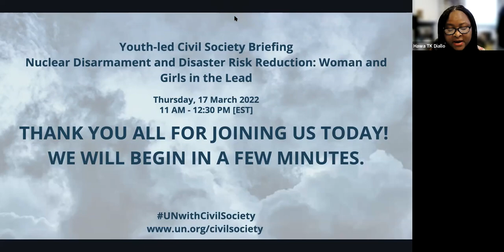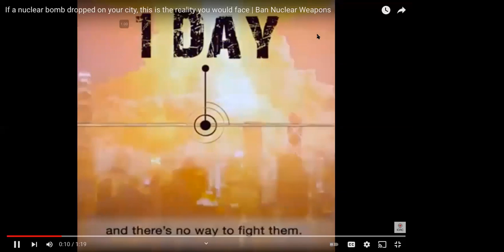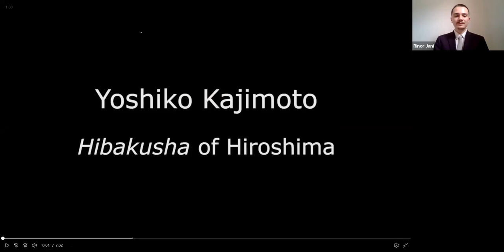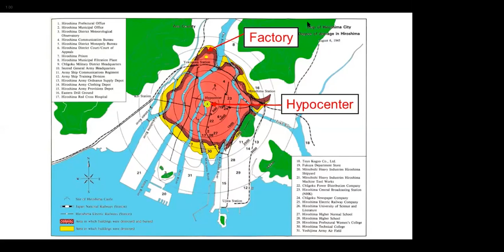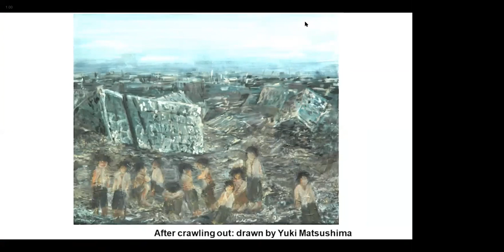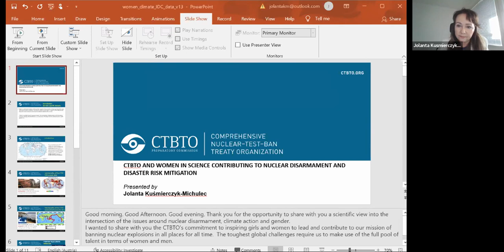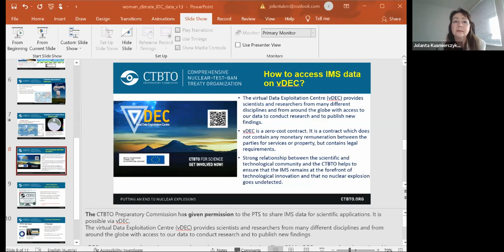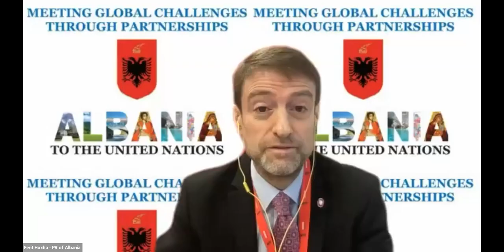Briefing "Nuclear Disarmament and Disaster Risk Reduction: Women and Girls in the Lead"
17 March 2022
Organized as a side event of the 66th Session of the UN Commission on the Status of Women in collaboration with Pathways to Peace.
This briefing will address the relationship between gender and nuclear disarmament, including the use or testing of nuclear weapons, making a case for the value of including gender in the discourse and decision-making processes on nuclear disarmament. Highlighting the humanitarian consequences that would result from any use of nuclear weapons and the challenges of planning for a humanitarian response.